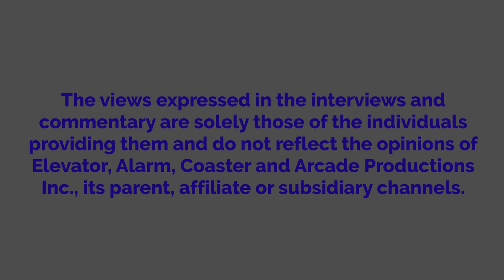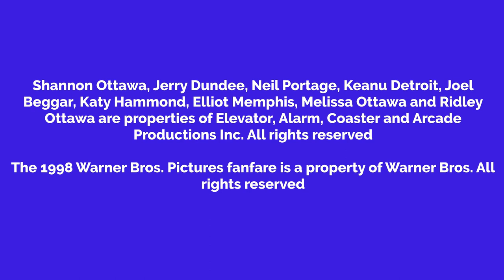Shannon Texts In Class And Gets Grounded